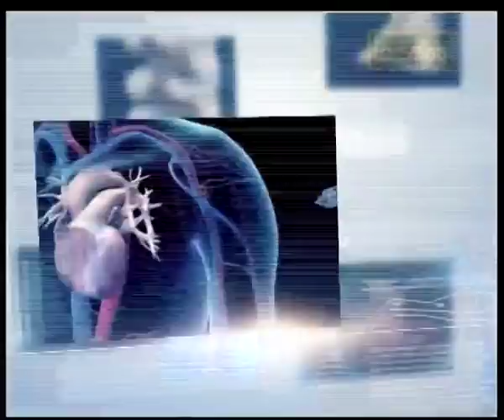( உடல், மனம், உயிர் ) உடல் ஆரோக்கியத்திற்கு மன ஆரோக்கியம் மிக அவசியம் ~ Dr SR.நவீன்பாலாஜி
To watch our forgotten ancient medical values and hidden truths from our holy ancestors .
 " Dr Naveenbalaji TV "